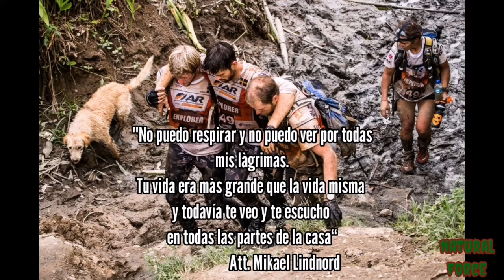Murió ARTHUR el perro Ecuatoriano adoptado por el Sueco Mikael Lindnord || Natural Force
Lamentable noticia hoy 9 de diciembre de 2020 para Ecuador y el mundo, por el fallecimiento de Arthur el perrito ecuatoriano que vivía en Suecia quien fue adoptado por el Sueco Mikael
No se sabe el suceso de su partida pero lo que sí sabe es que partió de ésta vida

Contactos
P. F: natural force